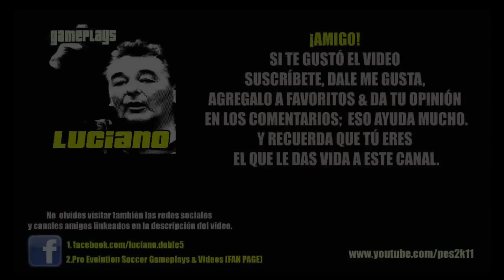Gameplay: Front Mission Evolved vol.8 - Fort Munus vol.2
tags---Amazing skill from Ronnie

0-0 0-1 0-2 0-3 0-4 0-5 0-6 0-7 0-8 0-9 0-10
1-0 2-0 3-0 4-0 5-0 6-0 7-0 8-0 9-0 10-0
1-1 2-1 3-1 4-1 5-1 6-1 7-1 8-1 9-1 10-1
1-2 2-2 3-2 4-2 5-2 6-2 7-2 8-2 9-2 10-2
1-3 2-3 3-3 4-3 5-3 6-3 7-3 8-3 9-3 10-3
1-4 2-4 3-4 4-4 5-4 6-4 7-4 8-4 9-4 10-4
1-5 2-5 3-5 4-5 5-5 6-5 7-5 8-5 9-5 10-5
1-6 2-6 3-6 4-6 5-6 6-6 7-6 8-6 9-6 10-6

cristiano ronaldo rocket ronaldo cr7 skill man.utd trick messi kaka rooney fifa 09 pes 2009 compilation 08/09 2008/2009 07/08 2007/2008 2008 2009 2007 premier leage penalty free kick dive diver el nino torres gerrard liverpool chelsea lampard drogba terry arsenal fabragas wallcot andy7skill ronie ronnie .,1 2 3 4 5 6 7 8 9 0 ron7 ron17 portugal ireland brazil spain argentina italy england germany france champions leage carling cup f.a cup man city robinho ronaldinho ac milan real madrid barca barcelona liverpool, Manchester City, Manchester United, Middlesbrough tottenham Hotspur, West Ham United, Wigan Athletic. manchester united, portugal, english premier league, skills andy presentation real presentación david villa presentation champions league final finale 2010 fc bayern inter mailand milan fc bayern vs real madrid 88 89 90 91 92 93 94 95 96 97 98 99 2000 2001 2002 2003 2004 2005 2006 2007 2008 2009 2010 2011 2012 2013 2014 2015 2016 golaço golazo rabona la liga ucl copa